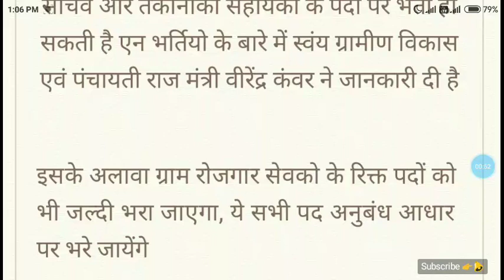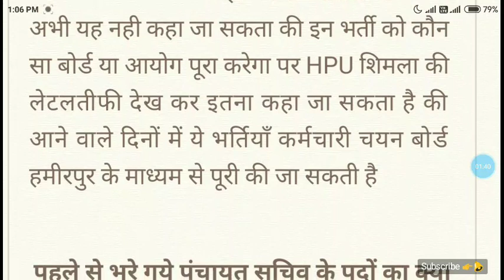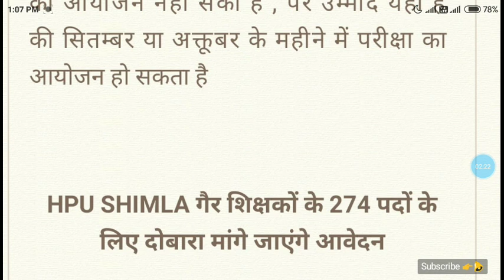Upcoming HP Govt Jobs 2021 | हिमाचल सरकारी नौकरी | Himachal Pradesh Latest Government Jobs 2021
Dhauladhar Updates